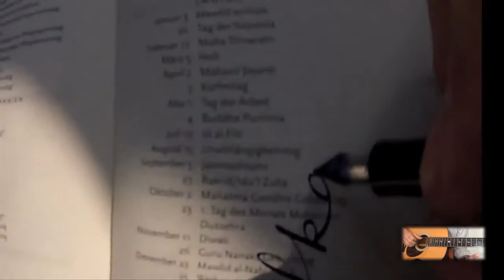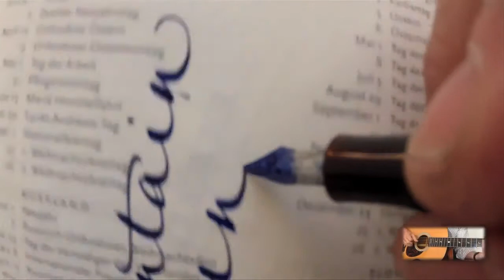GREAT Fountain Pen Nibs - by Peter Unbehauen